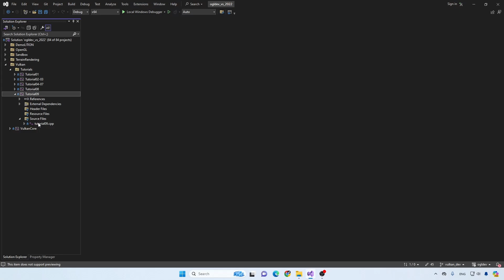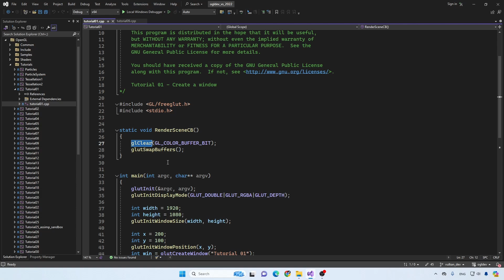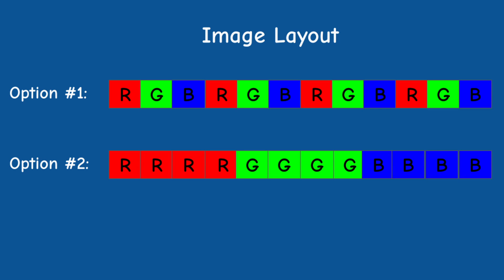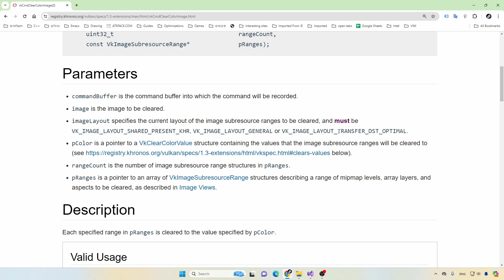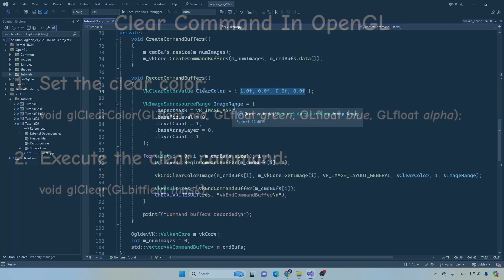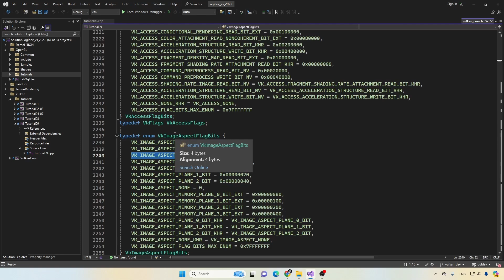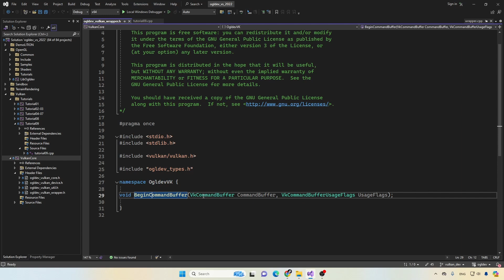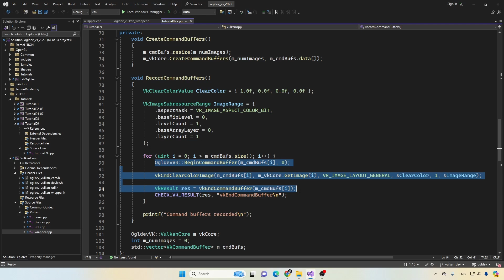Recording the clear command // Vulkan For Beginners #9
In this video we learn how to record the clear command into a Vulkan command buffer.

📚 Timecodes 📚
0:00 Intro
0:35 OpenGL/Vulkan comparison
2:13 The vkCmdClearColorImage function
3:10 Image layout
4:51 The clear color
5:33 The image range
7:02 Begin/End the command buffer
10:13 Outro

If you want to get the same version of the code that was used in the video checkout the tag 'VULKAN_09'

Etay Meiri